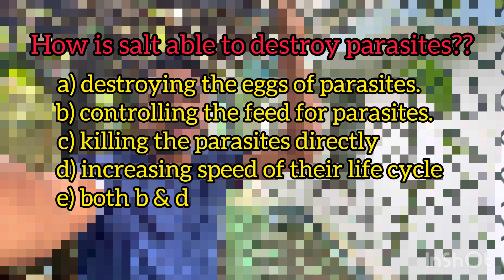Common Diseases For Betta Fries/White spot & Velvet/ Treatment with salt/Betta Farming Series - Ep-3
Betta Farming Series Episode 3
Blue rim betta breeding/ betta fries growth update
infusoria stage to moina feeding
natural moina growth
Mathews Joseph
Malayalam/ English subtitles
Thodupuzha Kerala India
Divine Farm / Divine Bettas